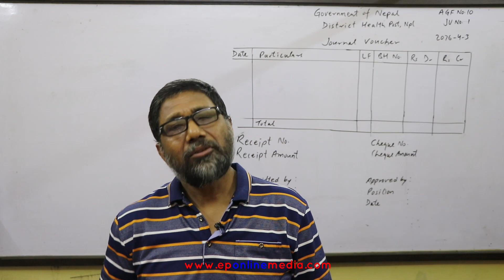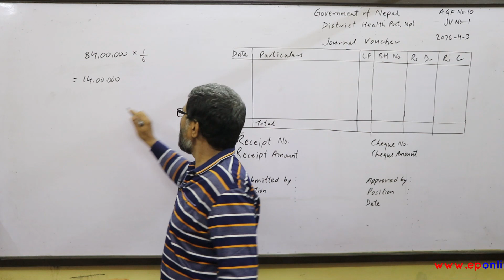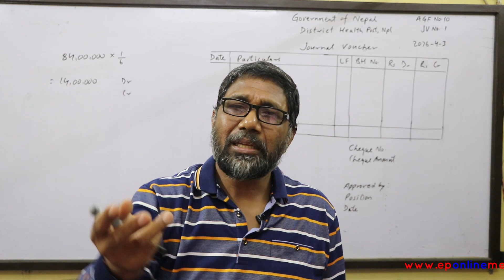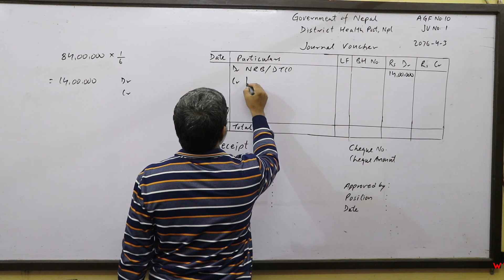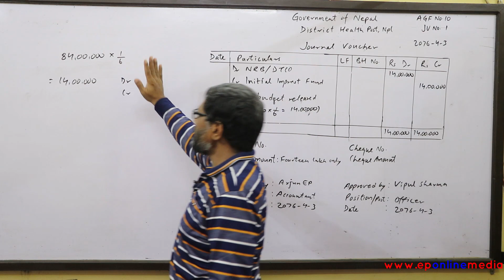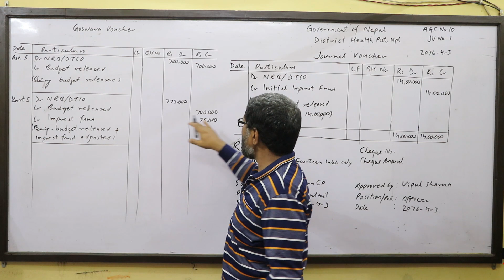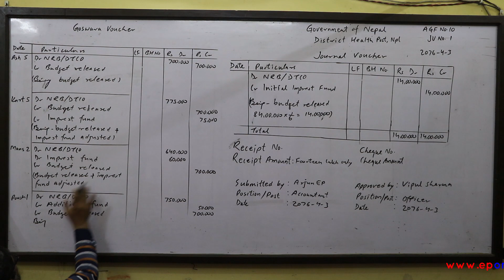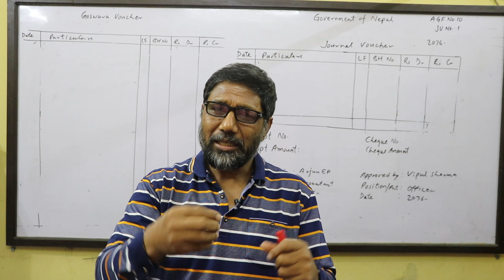Budget Released || Budget Released in Goswara Voucher || Government Accounting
Operating level offices manage the operating expenditures out of the imprest fund.
At the end of every month, statements of expenditure, bank cash book and other statements are submitted to the central level office for the budget for the next month.
Then the central level office releases equal expenditures amount of last month as a budget release.
This process will continue upto the end of the fiscal year.
If there is any remaining imprest fund at the end of the fiscal year, it will be closed budget freeze account.
Jay Google, Jay YouTube, Jay Social Media (जय गुगल, जय युट्युब, जय सोसल मिडिया)
मनोरंजन र फरक समाचारका लागी तलको लिंकमा क्लिक गर्नुहोस:
For entertainment and different news, click the link given below:
मनोरंजन एवं  फरक समाचार के लिए निचे का  लिंक में क्लिक कीजिए:

CHAPTERS OF CLASS 11

CHAPTERS OF CLASS 12

Unauthorized downloading and uploading on YouTube channels is strictly PROHIBITED.
It will attract punitive measures from EP Online Media